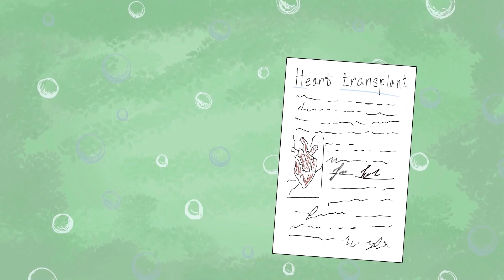My Brother Humiliates Me At School To Seem Cool | Animated Story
Hi everyone, my name is Dan, my story is related to my brother Evan. We're siblings, we have a lot of interests in common, and in general, we've always gotten along together, but we were still different. Too different. And then one day he decided to assert himself at my expense. That's quite a story.